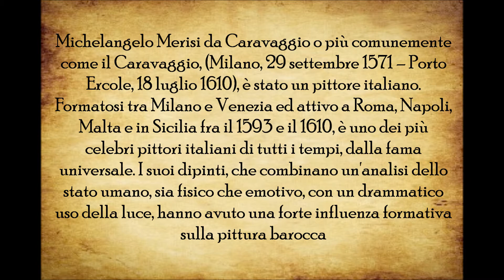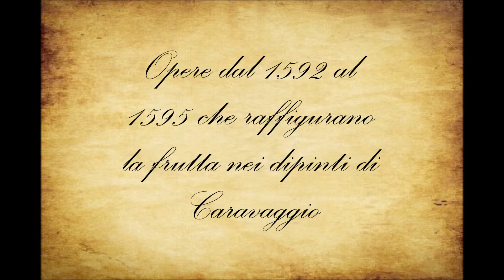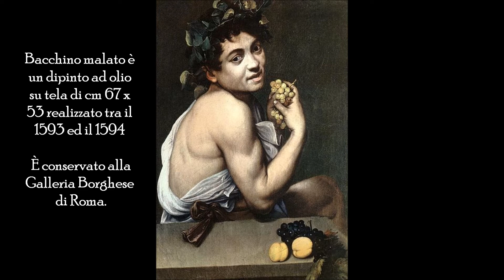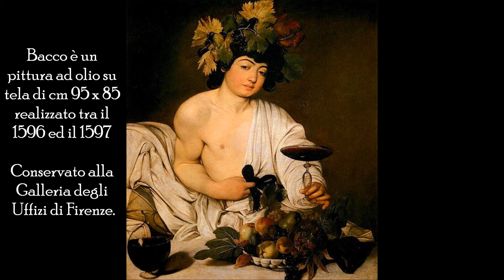Caravaggio dipinti con la frutta e natura morta dal 1592 al 1596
Ciao a tutti ho dedicato il video al grande Michelangelo Merisi, noto come Michelangelo Merisi da Caravaggio o più comunemente come il Caravaggio, (Milano, 29 settembre 1571 -- Porto Ercole, 18 luglio 1610), è stato un pittore italiano. Formatosi tra Milano e Venezia ed attivo a Roma, Napoli, Malta e in Sicilia fra il 1593 e il 1610, è uno dei più celebri pittori italiani di tutti i tempi, dalla fama universale. I suoi dipinti, che combinano un'analisi dello stato umano, sia fisico che emotivo, con un drammatico uso della luce, hanno avuto una forte influenza formativa sulla pittura barocca.Di animo particolarmente irrequieto, affrontò diverse vicissitudini durante la sua breve esistenza. Data cruciale per l'arte e la vita di Merisi fu quella del 28 maggio 1606 quando, rendendosi responsabile di un omicidio e condannato a morte per lo stesso, dovette vivere gli anni successivi in costante fuga per scampare alla pena capitale.Il suo stile influenzò direttamente o indirettamente la pittura dei secoli successivi costituendo un filone di seguaci racchiusi nella corrente del caravaggismo

Ciao buona visione a tutti